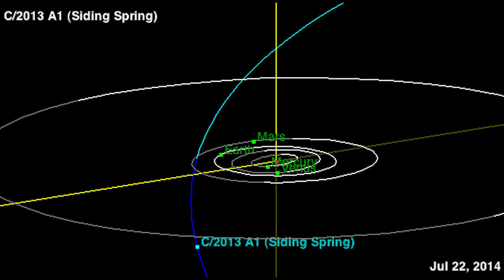Solar System 101 course - Enroll NOW !!! - Family and Kids friendly course !! Promo clip 3 !!!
Initial success story (2 weeks after launch) : As of today, this course has 67+ students from more than 8 different countries around the world.

Full course on Udemy :
- About America :
Welcome to ONLINE CAMPUS SCHOOL Youtube Channel.
This channel is focused on online education and online great contents for ALL.